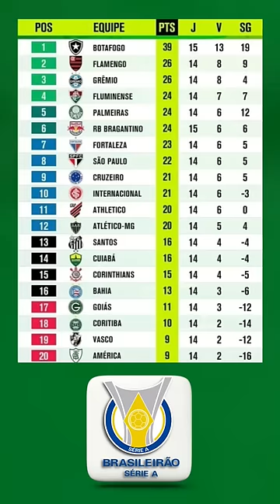TABELA DO CAMPEONATO BRASILEIRO 2023 | CLASSIFICAÇÃO SÁBADO 22/07/2023 | RODADA 15 BRASILEIRÃO 2023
Campeonato : Brasileirão Série A 2023,
Rodada : 15
Data : 22/07/2023

(((((Série A)))))

Tabela atualizada do campeonato brasileiro de 2023 após os jogos de hoje,
Tabela atualizada do campeonato brasileiro de 2023 após os jogos de ontem,
Classificação atualizada do campeonato brasileiro de 2023 após os jogos de hoje,
Como está a classificação do Campeonato Brasileiro?
Como está a classificação do campeonato brasileiro 2023 atualizada?
Como está a Tabela de Classificação do Campeonato brasileiro 2023?
Como está a classificação do Brasileirão? Como está a classificação do brasileirão 2023 atualizada?
Como está a Tabela de Classificação do brasileirão 2023?
Como?
Gols do campeonato brasileiro 2023, Campeonato Brasileiro 2023 Gols,
Gols do Campeonato Brasileiro,
Campeonato Brasileiro Gols,
Campeonato brasileiro 2023 Melhores Momentos,
Campeonato Brasileiro Melhores Momentos, Melhores momentos Campeonato brasileiro, Melhores Momentos Campeonato brasileiro 2023,
Gols e Melhores Momentos do Campeonato brasileiro,
Gols e Melhores Momentos do campeonato brasileiro de 2023,
Melhores Momentos,
Melhores Momentos Hoje,
Campeonato brasileiro Gols e Melhores Momentos,
Campeonato brasileiro 2023 Gols e Melhores Momentos,
Gols de Hoje do campeonato brasileiro,
Gols de Hoje do campeonato brasileiro 2023, Gols de Ontem do Campeonato Brasileiro,
Gols de Ontem do Campeonato brasileiro 2023,
Gol,
Gols,
Gols Hoje,
Série A 23,